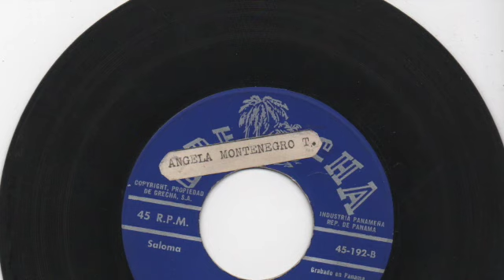Conjunto Bella Luna de Ceferino Nieto - Mi saloma - Grecha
Saloma